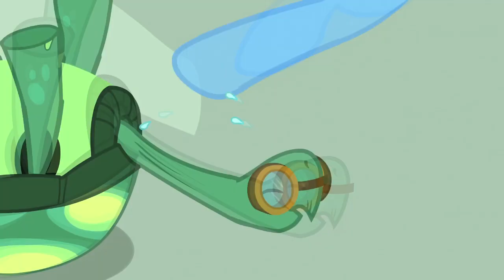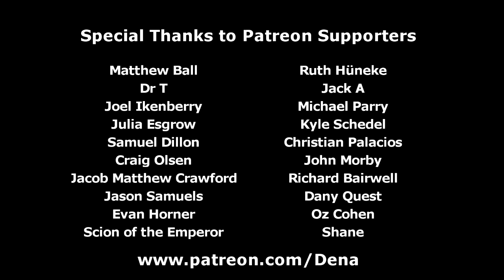MLP Vlogs: Just for Sidekicks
Angel.
(Yes, this episode is out of order. See the pinned comment)